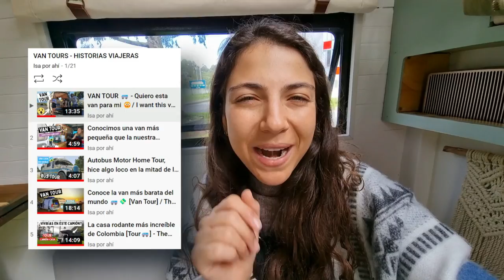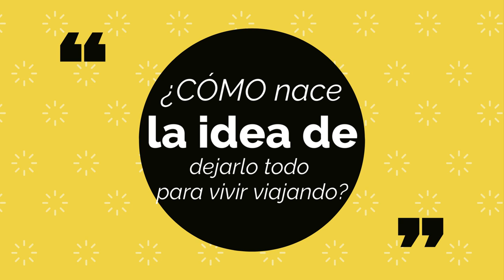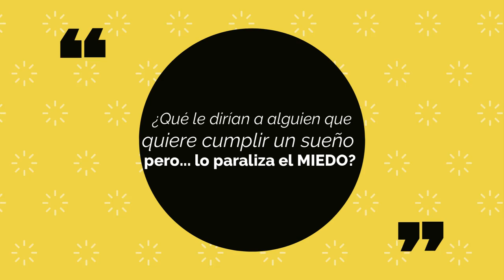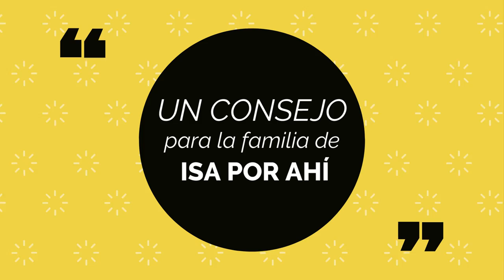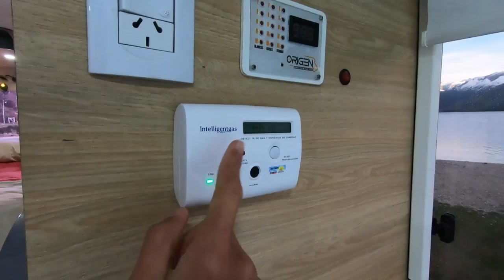😱Una HISTORIA de NO CREER [Mira cómo decidieron darle la vuelta a América 😳]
Ellos son @LaVidaMismaOk una pareja que lleva viajando en un motorhome impactante hace 6 meses y tiene una historia de vida INSPIRADORA.

¿Cual fue tu parte favorita del video?